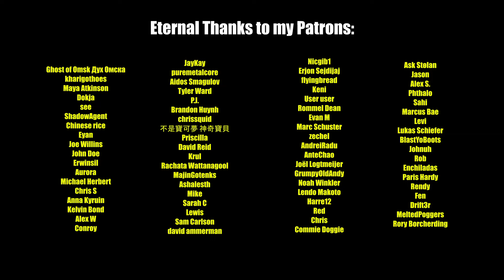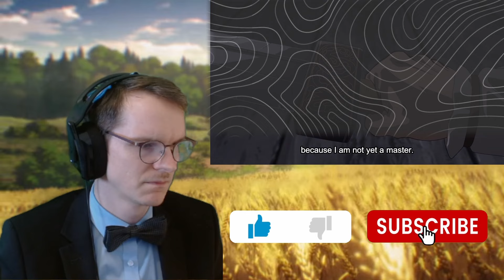STANDING TILL THE END.... || GERMAN watches Vinland Saga 1x04 - BLIND REACT-ANALYSIS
I guess it had to happen, still, what now...?